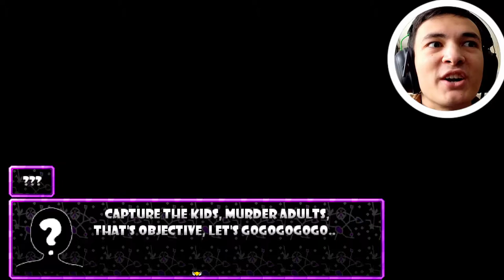Saitama's Backstory?!! Poof's Killergarten Next Time Ep. 14 (Jackx's Reupload)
Original video by Jackx.